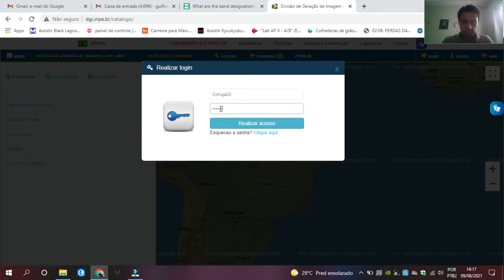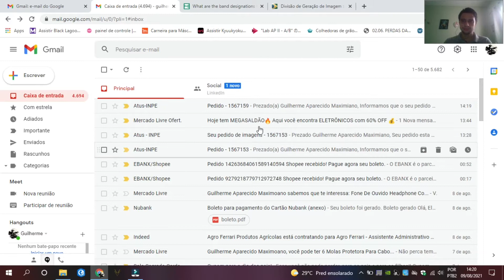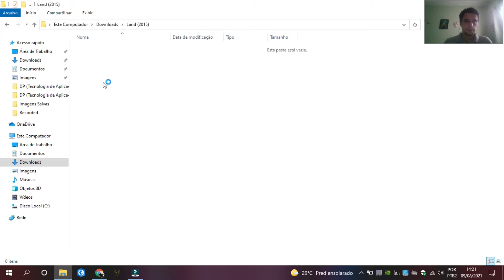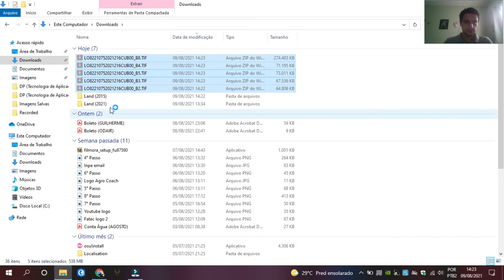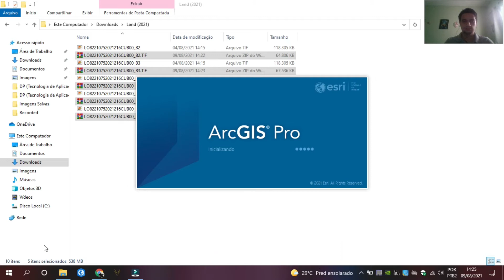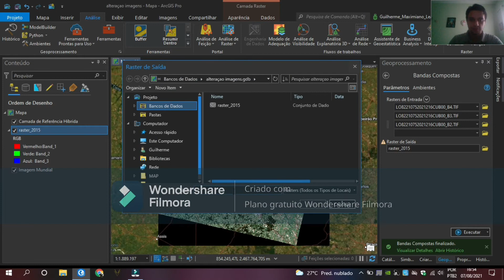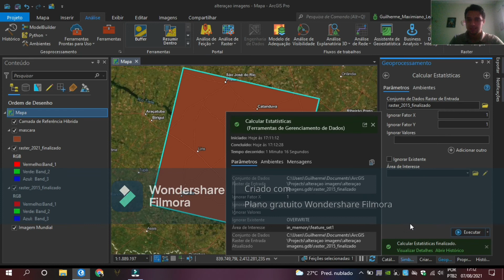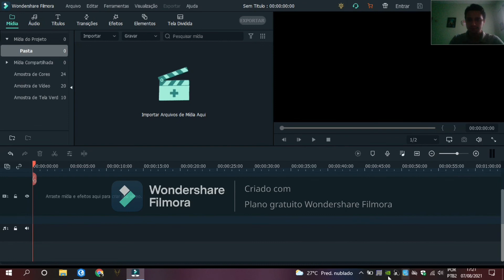Detecção e alteração de imagens florestais ArcGIS Pro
Olá pessoal!
Esse vídeo tem como finalidade mostrar passo a passo como realizar o processo de Detecção de Alterações em Imagens no ArcGIS Pro.

comente se você já utilizou ou utiliza o software ArcGIS Pro.